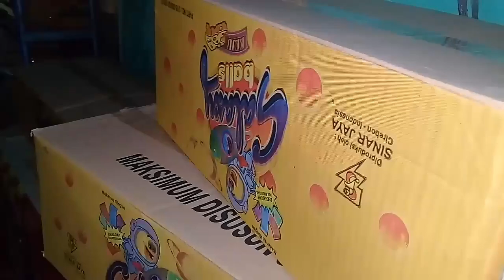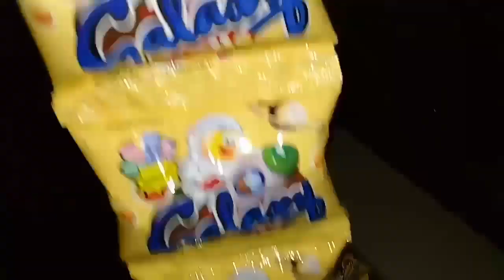Seru !!! Berburu hadiah dalam jajanan 500 perak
jajanan legenda yang dari dulu hingga sekarang masih ada yaitu ciki.

sekarang ciki masih banyak diburu oleh anak2 karena didalamnya ada hadiahnya bagi yang beruntung.

sangat seru menyaksikannya.

terima kasih